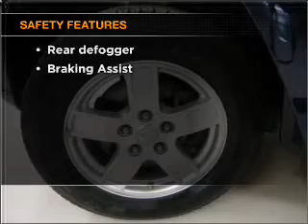2006 Jeep Grand Cherokee - Vancouver WA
Year: 2006
Make: Jeep
Model: Grand Cherokee
Engine: 3.7 liter 6 cylinder 12 valve
Transmission: 5-Speed Automatic
Exterior: Blue
Miles: 65344
Dick Says Yes-Vancouver
1200 NE 95th Street
Vancouver, WA 98665